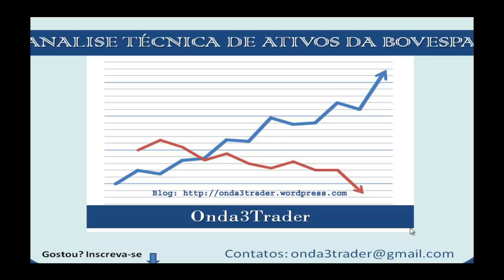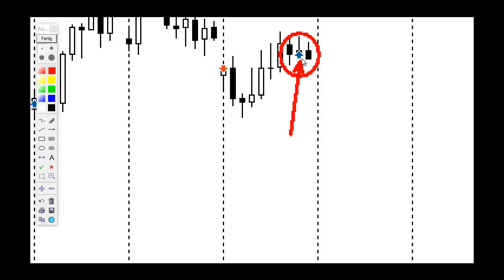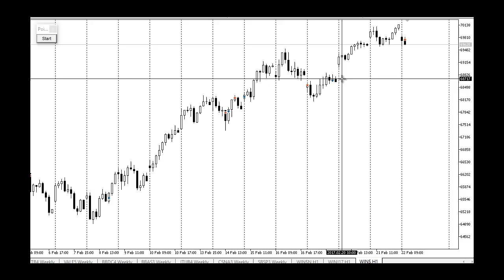Demonstração de ganhos com meu método - Vídeo 13